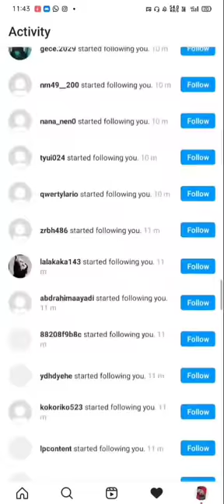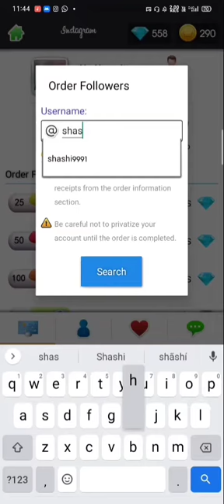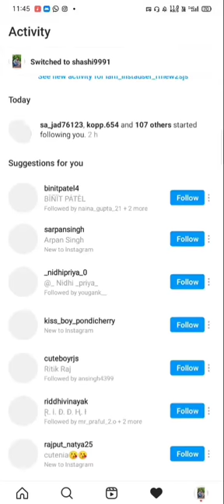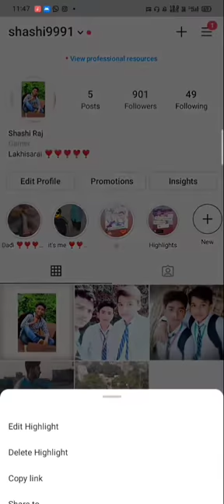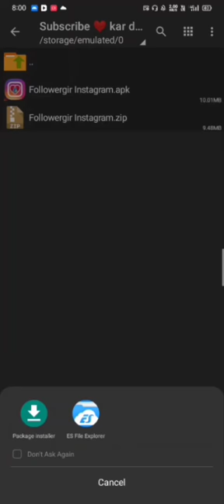Get 1000 Followers 😱On Instagram In 5Min | instagram real followers and likes | With Proof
Comments 😀

step 2 - download zip file
step 3 - find zip file and extract (use Zarchiver) password -ISRO
step 3 - install and open
step 4 - Login with any insta I'd (fake or not using)
step 5 - go to Auto action and start and store diamond
step 6 - if u have Much diamond go to order and order ur followers and likes

important notice-

App jisbi id pe order karo wo id private nai ho

Hii guys I am Prashant today's I well show on this video How to increase followers on Instagra Instagram Tricks Get 1000 instagram followers every hour No app 1000+ instagram followers How to get instagram followers less than 5 minutes Free 10k instagram followers Free instagram followers how to get free 100% real instagram followers Malik vasid instagram followers Manish4u instagram followers Yt teacher instagram followers
Free Instagram Followers How to get FREE Instagram Followers How to increase your follower on instagram very easy in hindi
How To Get FREE Instagram Followers in
Instagram par followers kaise badhaye !! How to gain Instagram followers in hindi tips
How to get 100% real unlimited instagram followers for free and without following others 2020
instagram par video kaise download kare
instagram reels
instagram status
instagram followers most viewed video
instagram followers
How to increase increase Instagram followers 2020
How to get free Instagram likes and followers